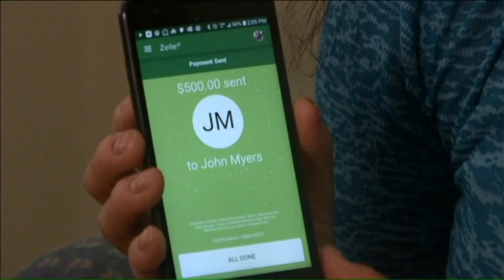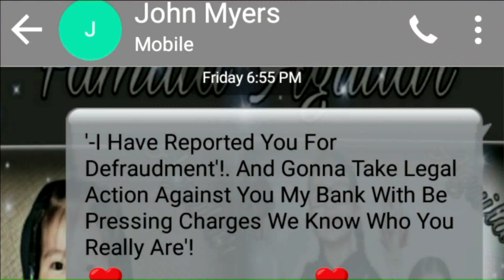Family of Six Might be Homeless for the Holidays After Getting Hit by Fake Rental Scam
A Kansas City family of six might be homeless for the holidays after someone scammed them out of hundreds of dollars.